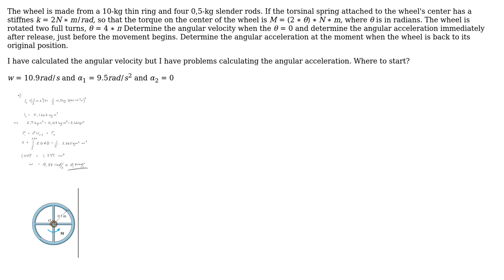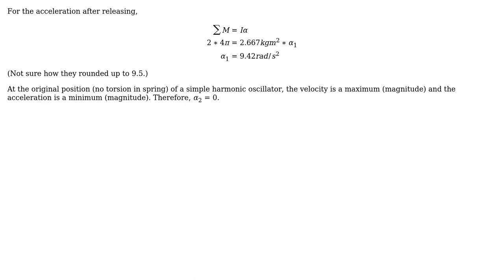Engineering: Angular acceleration and the moment of inertia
With thanks & praise to God, and with thanks to the many people who have made this project possible! You are responsible for your own actions.